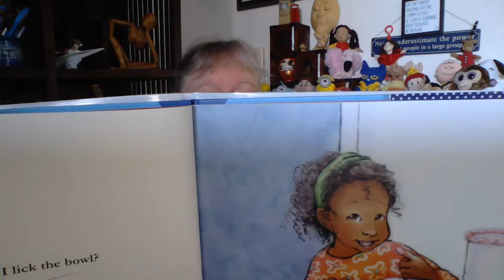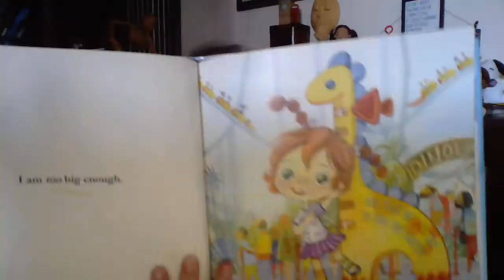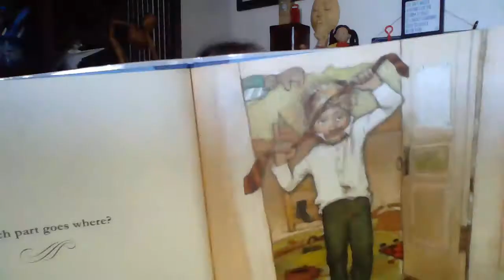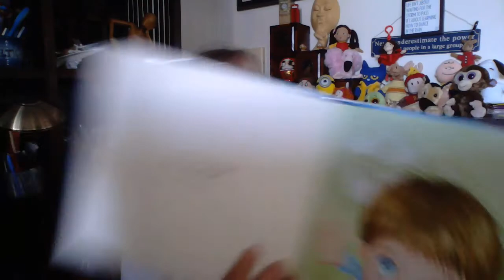Give Please a Chance by Bill O'Reilly and James Patterson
Please is a powerful word--just see what it can do when you use it!